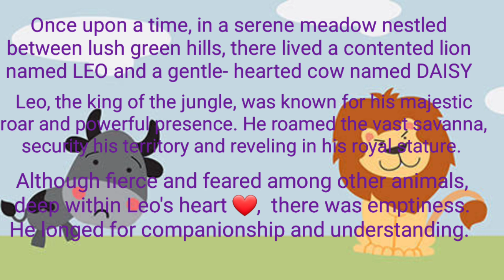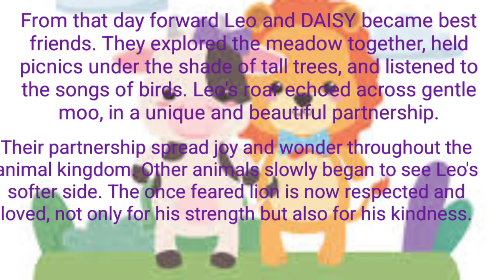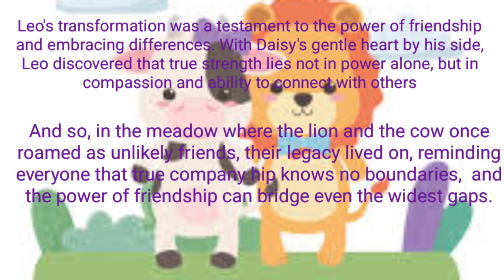THE LION AND THE COW-FRIEND SHIP STORY|BEDTIME STORIES FOR KIDS